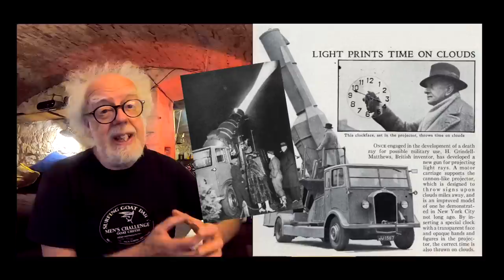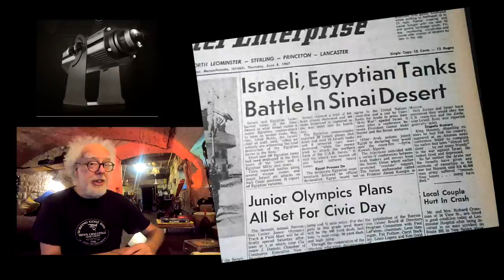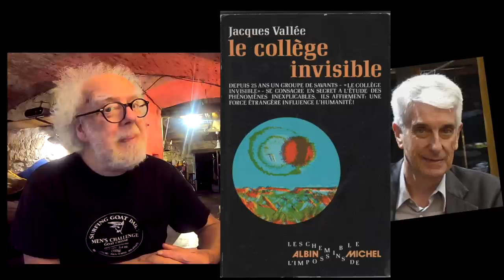Jesus Christ Second Coming - Over Cuba?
Did the CIA project a hologram image of Jesus Christ over Havana Cuba in the 1960s?  In an interview with Jacques Vallée, he claims this operation really happened and I think it might have been a secret French Technology used by the CIA to project an image of Christ from a submarine.  Prof Simon investigates the strange case of the 'Second coming of Christ over Cuba'